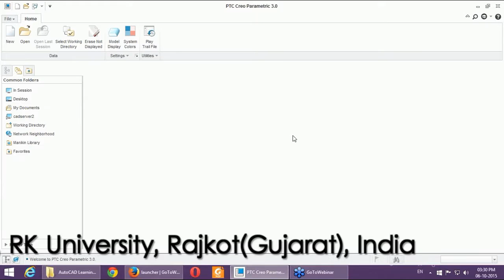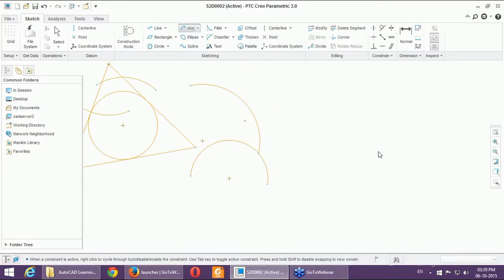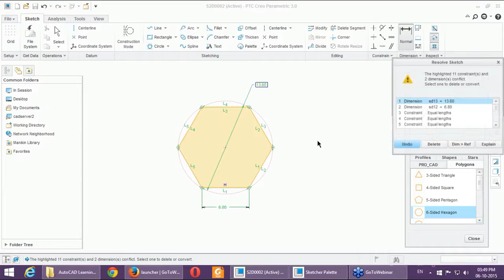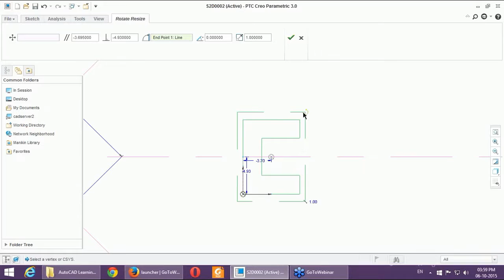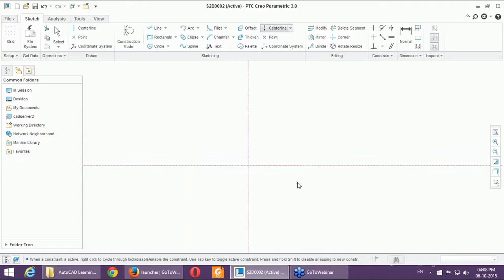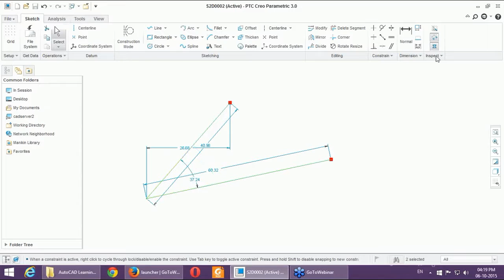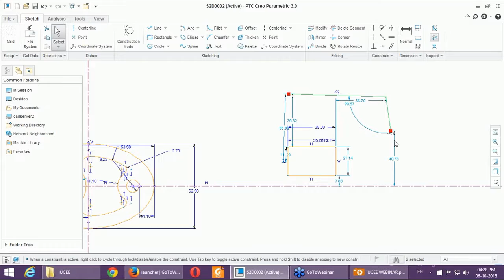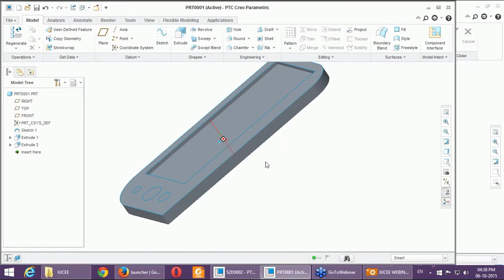IUCEE SKETCHING CMPATEL Virtual Academy All about Sketcher Module Creo 3 0 , Chetan Patel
This one hour video demonstrate all about sketcher module of Creo Parametric software from PTC.